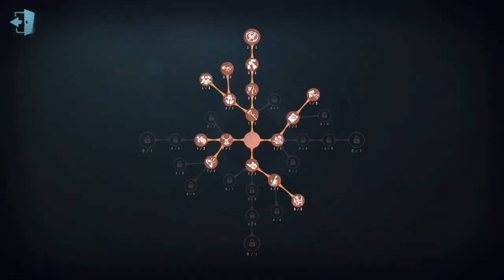#263 Acrobat | Pro Player | Arms Factory | Identity V